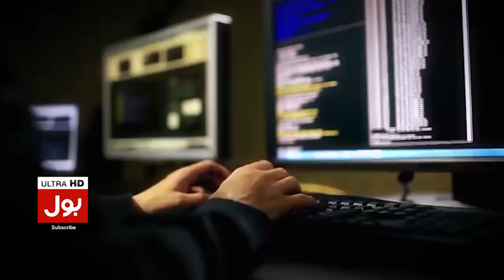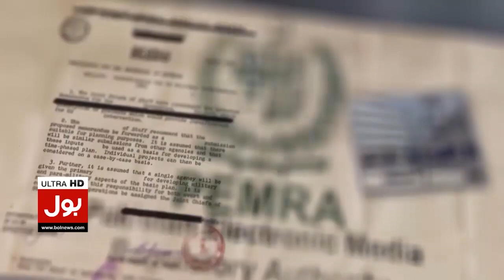Deputy Commissioner Matiari Arrested | Big Corruption Exposed | Breaking News